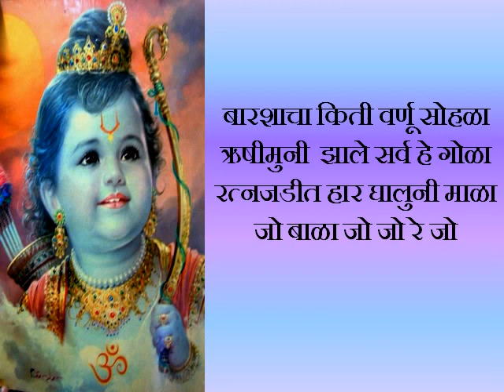श्रीरामाचा पाळणा | Shri Ram Palna in Marathi | Ram Navami | श्रीराम नवमी विशेष | रामाचा पाळणा मराठी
श्रीरामाचा पाळणा | Shri Ram Palna in Marathi | with Lyrics | श्रीराम नवमी विशेष | रामाचा पाळणा मराठी
shree ram aarati श्रीराम आरती मराठी श्रीरामाची आरती
sri suktam

श्रीराम जन्माचा पाळणा Ramjanm palna SHRI RAM JANM PALNA ramacha palna
रामनवमी निमित्त गायला जाणारा श्री रामजन्माचा लोकप्रिय पाळणा Ramjanm ram janmacha palna#राम जन्माचा पाळणाश्री रामाचा पाळणा
राम नवमी स्पेशल राम जन्माचा पाळणा
श्री रामचंद्राचा पाळणा
श्री रामाचा मराठीमध्ये पाळणा
प्रभुरामचंद्रांचा सोळा कडव्याचा कर्णमधुर पाळणा
ram navmi janma puja
shree ram janmachi puja vidhi
रामाचा पाळणा मराठी | Ram Janmacha Palna 2022 |ramacha palanalyrics| ayodhya nagarit anand zala palna
रामाचा पाळणा मराठी | Ram Janmacha Palna | ramacha palana lyrics | ayodhya nagarit anand zala palna रामाचा ...

रामाचा पाळणा मराठी,
Ram Janmacha Palna 2021,
ramacha palana lyrics,
ayodhya nagarit anand zala palna,
रामाचा पाळणा मराठी,
Ram Janmacha Palna,
ramacha palana lyrics,
रामाचा पाळणा,
ramacha palna marathi,
ramacha palana in marathi pdf,
ram palna in marathi lyrics
shri ramacha palna
रामाचा पाळणा
रामाचा पाळणा बाळा जो जो रे
रामाचा पाळणा दाखवा
रामाचा पाळणा कुलभुषणा
रामाचा जन्माचा पाळणा
ramacha palna marathi
ramacha palna
ramacha palna bala jo jo re
ramacha palna marathi dj song
ramacha palna kulbhushana
shri ramacha palna
shri ramacha palna mp3 download
shri ramacha palana
shri ramacha palna lyrics

रामाचा पाळणा | ramnavami |ram janm song| ramacha palana|
happy sri rama navami
ram navami 2022
sree rama navami 2022
ram navami wishes
sri rama navami
sri rama navami in 2022
Ram navami Information in Marathi,
Ram Navami History And More Details
Information About Ram Navami Festival in Marathi Language - जाणून घ्या या लेखाद्वारे रामनवमी विषयीची माहिती
Ram Navami chi Mahiti

1 @divvyasanskruti